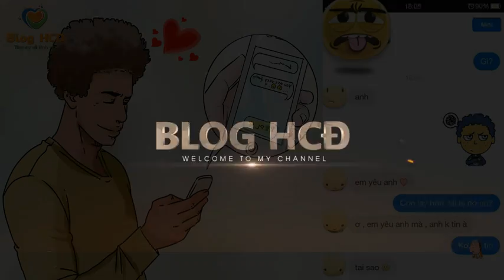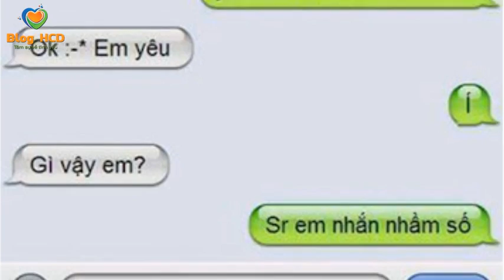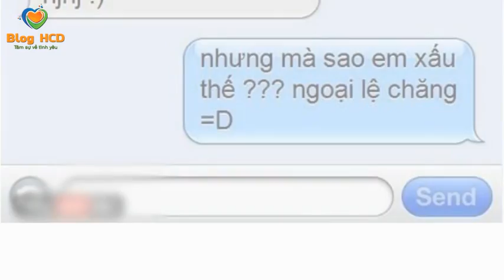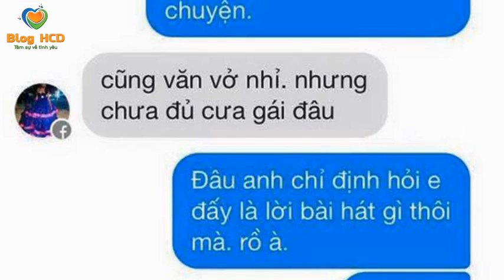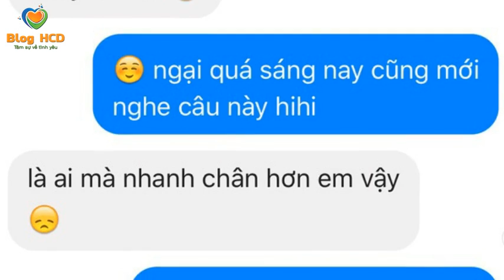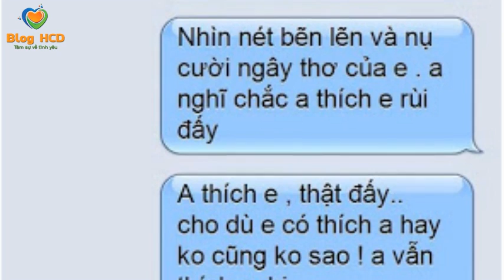Tin nhắn tán gái mới quen bá đạo và cái kết đắng lòng! Haha...| Blog HCD ✔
Đây là những tin nhắn tán gái mới quen bá đạo từng hạt gạo. Xem mà cười không nhặt được răng luôn!
Bạn có dám thử?

♫ Bài hát: Official Girl